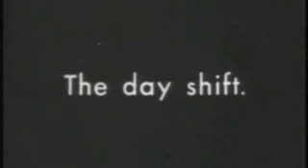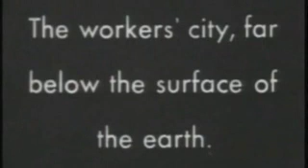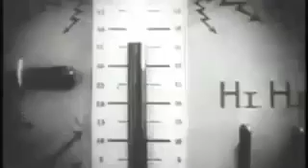Mr Stanley's Metropolis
Soundtrack for Worcester Music Festival Challenge